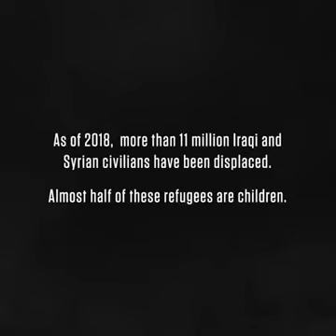"The(y) hanged my dad...because he was a police officer." New episode of Hunting Isis,